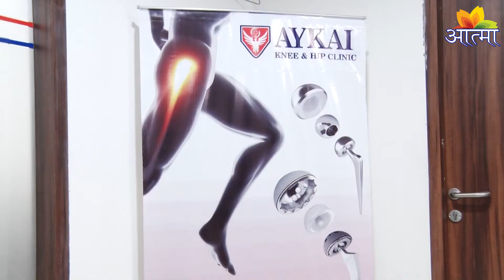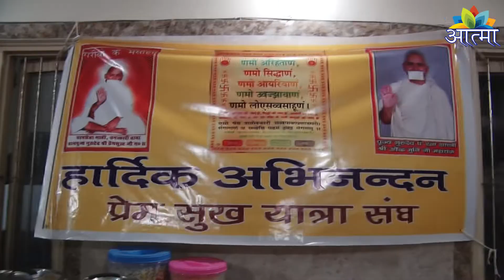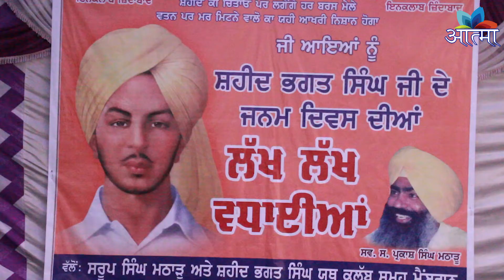AATMA CHANNEL (DHARMIK NEWS) 5_10_2018